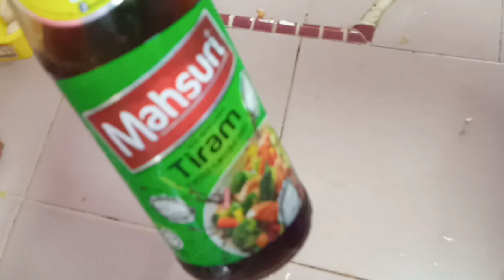KamYeongUdang By An Indian Chef [ MALAY SUBTITLE ]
Today Chef Vigneswary Cooked Kam Yeong Udang.